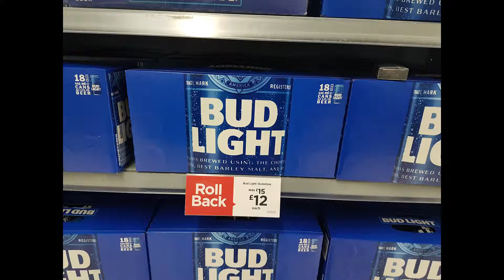FFD Fast Food Diet Bud light